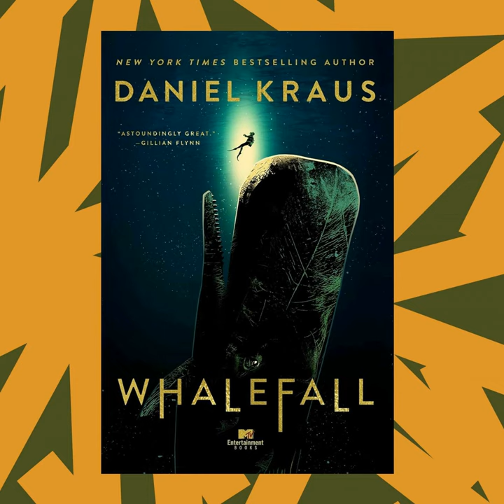'Whalefall' by Daniel Kraus is a thriller about diving, loss and new beginnings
Jay, the 17-year-old at the heart of Daniel Kraus' novel Whalefall, has an hour of oxygen left on his tank. He's been diving in the ocean off the coast of Monterey, California trying to recover a skeleton — but his mission is complicated when he's swallowed whole by a sperm whale. In today's episode, Kraus speaks with NPR's Ayesha Rascoe about how a book that's so enmeshed in death also reveals quite a lot about life, and how he conceptualized the pacing of his chapters to emphasize Jay's race against time.

To listen to Book of the Day sponsor-free and support NPR's book coverage, sign up for Book of the Day+